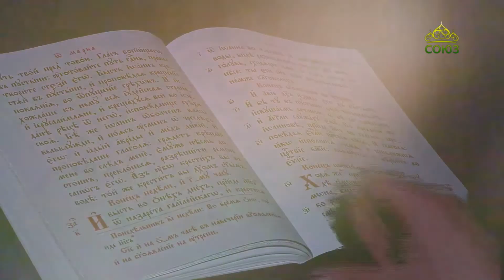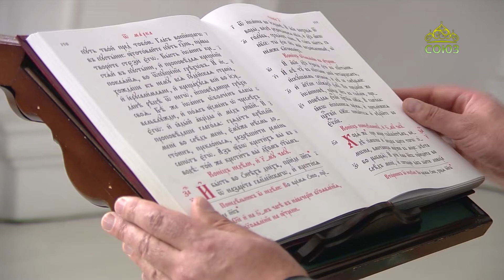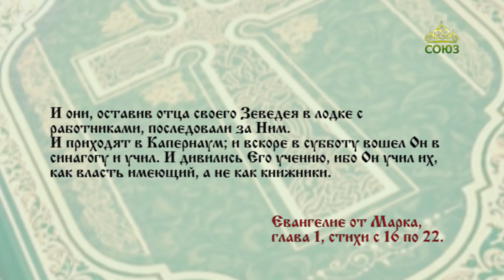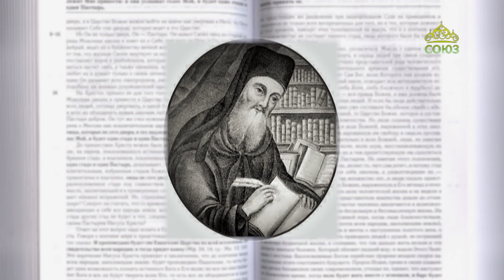Читаем Евангелие 22 августа 2023. Евангелие от Марка. Глава 1, ст. 16-22.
И сказал им Иисус: идите за Мною, и Я сделаю, что вы будете ловцами человеков.